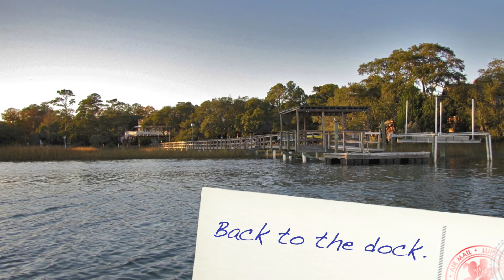Sailing in Murrells Inlet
A brisk but beautiful sunny sailing day in Murrells Inlet.